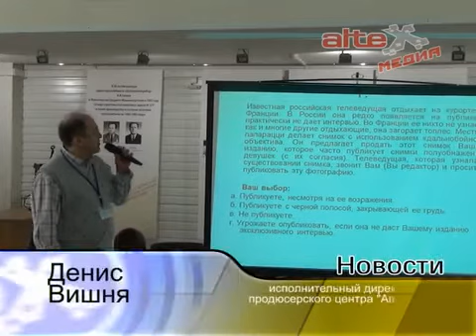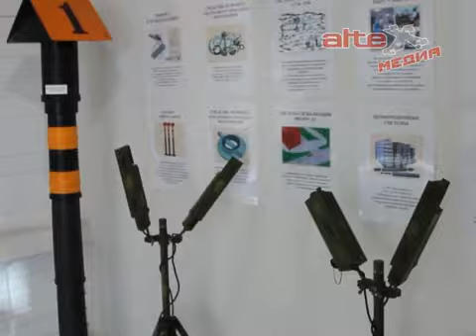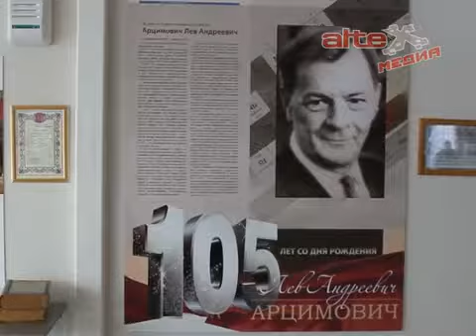Пресс-тур в Лесном